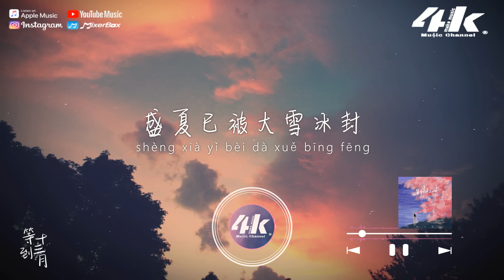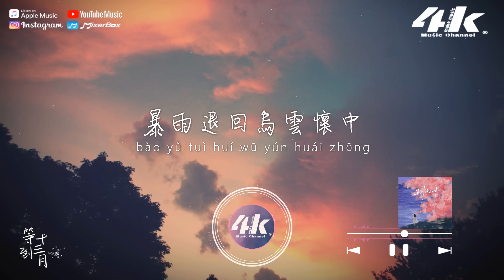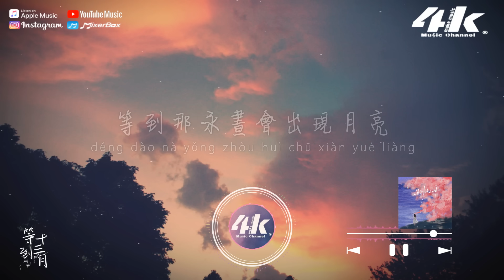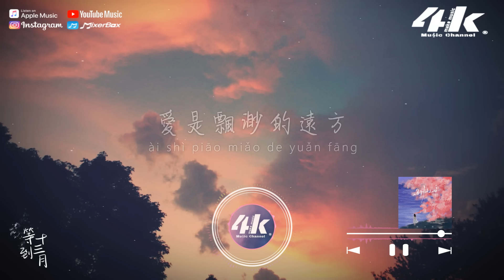陳小滿 - 等到十三月『等到那永晝會出現月亮，你就在那天回到我身旁。』【高音質|動態歌詞Lyrics】♫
出現在同一個時空
回頭是你微笑的面孔

鬧鐘催眠沉睡的夢
盛夏已被大雪冰封
我看見枯萎的落葉
盤旋在城市的上空
擦肩的戀人正緊緊相擁

暴雨退回烏雲懷中
海岸浮現幾道彩虹
我看見夕陽和星辰

等到十三月會出現極光
等到第五季看曇花綻放
等到那永晝會出現月亮
你就在那天回到我身旁

等到沙漠裡有輪船起航
等到草原裡有鯨魚飛翔
愛是飄渺的遠方

愛是飄渺的遠方

愛是飄渺的遠方

/音樂製作/
演唱 : 陳小滿
作詞 : 林意梵 作曲 : 單小源
編曲 : 吳泊瑋 吉他 : 吳泊瑋
混音 : 林子豪 和聲 : 楊騏夢
統籌/監製 : 李明傑
推廣策劃 : 王倩/李明傑
製作人 : 羅小虎/尤雅琪
企劃 : 王倩 OP : 音符跳動

/影像製作/
場景 : 晚霞
格式 : 1080pHD.60hz
製作 : 4K Music Make
封面設計 : 4K Music Make
Artwork by : Emily Szabo
00:00 等到十三月
01:10 ​(Refrain) 等到十三月會出現極光